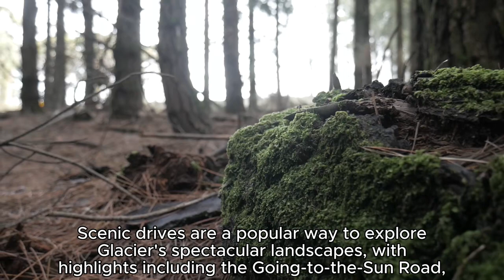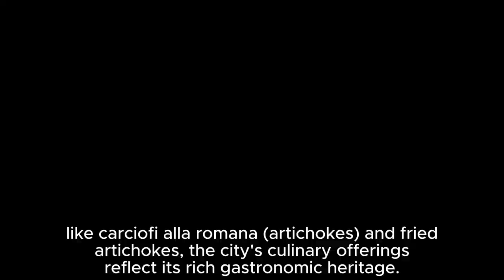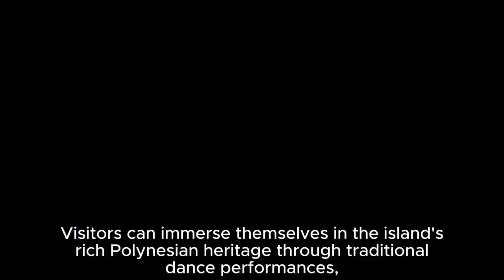Travel Destinations You Must Visit (2024)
Today we are counting down the Top 5 Travel Locations of 2024
0:00-Intro
0:11-Maui
2:48-Swiss Alps
5:05-Glacier National Park
8:16-Rome
10:47-Bora Bora
14:11-Outro